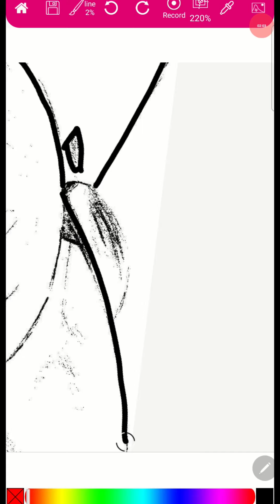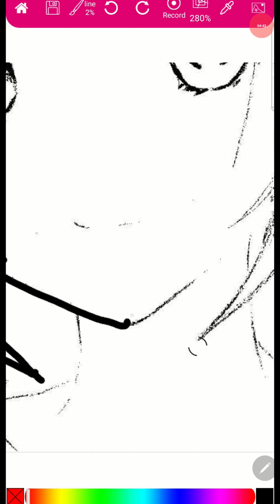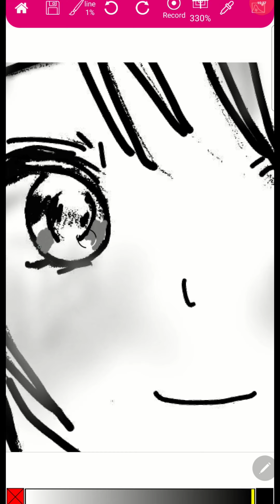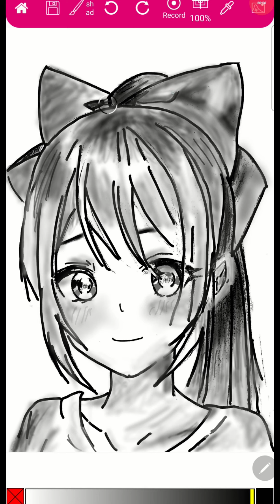Draw and Shade an Anime Girl | Step by Step Tutorial | Paintology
In this video, I show you step by step tutorial on how to create this anime portrait of a girl using the line and shade brushes of Paintology

The drawing was done on my Samsung Note phone.

You will be surprised how effectively you can make use of only two brush tools in your drawing. This is also a sure way to increase your skill sets without being bogged down with too much technical know how.

Once you have opened up this tutorial on your app, you will see the tutorial in overlay mode for you to draw. Switch to the gray scale mode to draw this in gray scale. However, you can also draw in color.

This is a great drawing exercise in appreciating tones in the gray scale, an important skill necessary in drawing fundamentals.

There are numerous methods of drawing and painting with the Paintology app. These have all been designed from the ground up to increase your skills in this fantastic medium.

Try many of the other drawing tutorials from the Paintology app, there are over 300 hundred to choose from. Over time you will find that your skills in drawing and panting will rapidly increase.

We bring videos frequently in the area of digital drawing using your phone or tablet.

Happy Drawing & Painting!